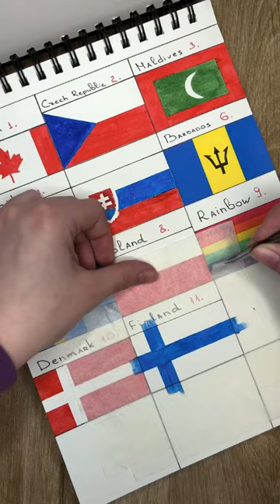Drawing the flag of Finland 🇫🇮 What’s next?